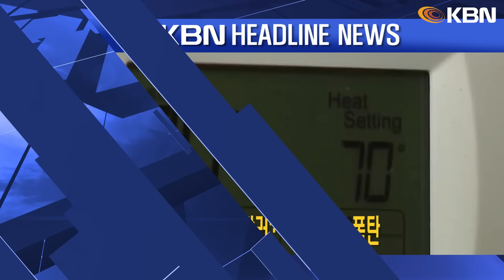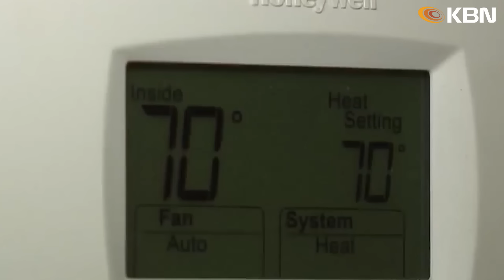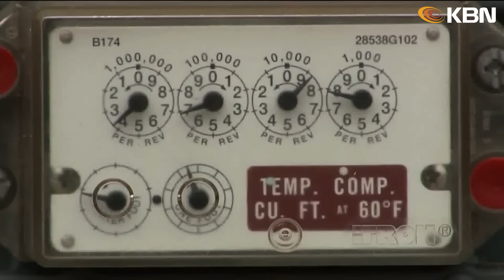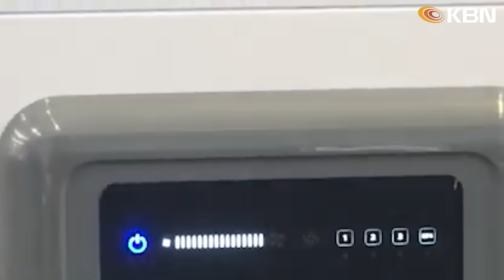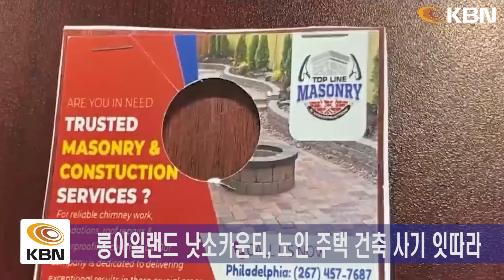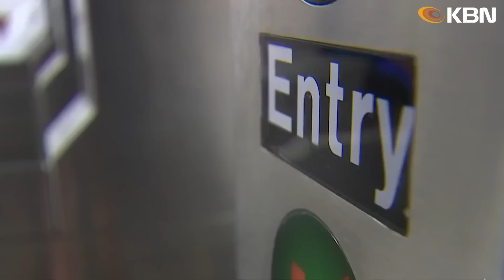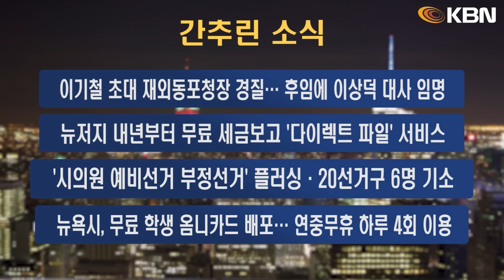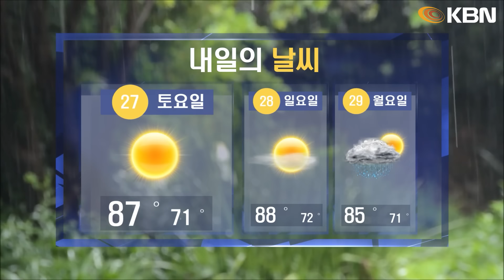미동부 최대 한인방송 / 오바마, 해리스 지지 선언… “대선 승리 확신” / ‘불 붙은 차’ 배수로에 밀어넣어… 대형화재 시작 / 뉴욕시의회, 불법 주택점거자 퇴치 조례안 발의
1. ‘7월 전기요금 782달러’… 전기요금 폭탄
- “7월 전기요금 청구서 782달러”… 불만 목소리 이어져
- 6월부터 9% 내외 요금 인상… 6월 폭염으로 전력 소비 많아
- 저소득층·노인·장애인 등 전기료 지원 프로그램 제공

2. ‘불 붙은 차’ 배수로에 밀어넣어… 대형화재 시작
- 불 붙은 차량을 공원 협곡에 밀어넣어… 용의자 체포
- 서울시 절반 면적 불에 타… 주민 3500명 대피

3. 오바마, 해리스 지지 선언… “대선 승리 확신”
- 오바마 전 대통령, 해리스 공식 지지… “승리 돕겠다”
- 지지선언 늦어지면서 추측 나돌아… 해리스 대선 가도 힘 실려

4. 성추문 은폐 판결 앞두고 ‘검찰·트럼프 측 공방 가열’
- 검찰 “트럼프 성추문 은폐 시도는 대통령 직무와 무관”
- 수많은 다른 증거들 제시… 유죄 평결 유지돼야
- 트럼프 측 “불공정한 평결… 법률적 사실적 오류”

5. 노인 거주 주택 노린다… 건축사기 주의보
- 롱아일랜드 낫소카운티, 노인 주택 건축 사기 잇따라
- 가짜 광고로 집수리 수주 받아 날림공사… 재산 손실 발생
- 용의자 체포하고 사기혐의 기소… 올해만 31건 신고

6. 전철역에 AI 총기 탐지 스캐너 설치
- 뉴욕시경, 주요 전철역에 총기 탐지 스캐너 설치 시작
- 유색인종 표적탐지 등 인종차별 우려… 반대 입장 표명

7. MTA 버스, 운행 중 버거킹 매장에 돌진
- 브루클린, 운행 중이던 MTA 버스가 버거킹 매장에 돌진
- 승객 2명은 무사… 사고 직전 버스 운전자 의식 잃어

8. 뉴욕시의회, 불법 주택점거자 퇴치 조례안 발의
- 뉴욕시의회, 불법점거자 퇴치 조례안 발의
- 공실 시작일과 종료 예상일 알려야… 온라인 등록 가능
- 현행, 점거 후 30일 지나면 소송 통해서 소유 증명해야